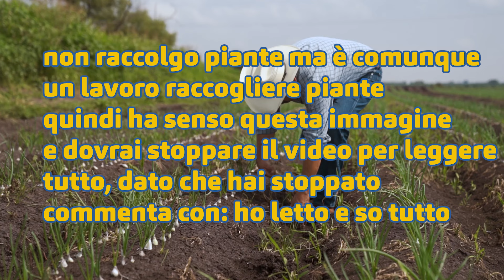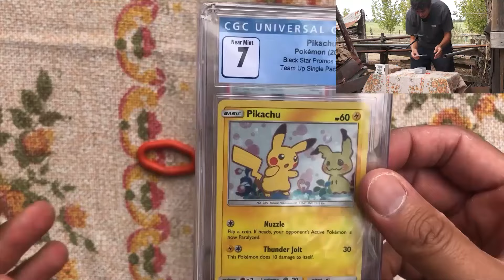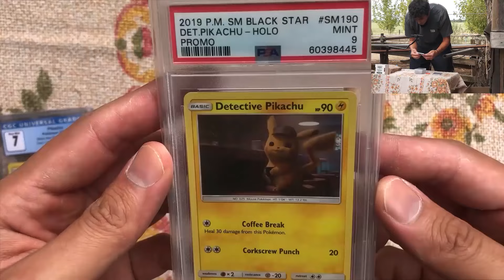HO INVESTITO e VENDUTO 5000€ in CARTE POKEMON #1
Senza like e commenti i video non vengono proposti da YOUTUBE mi raccomando fai il bravo!

Dove acquistare carte Pokémon e Mystery box
dal mio E-COMMERCE

Vinted

SOCIAL:

live ogni giovedi e domenica alle 21